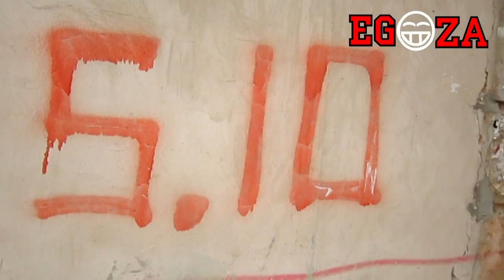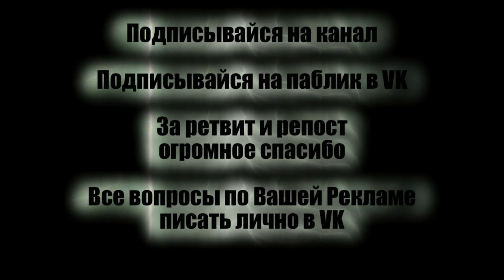EGOZA-Партия 5. 10. Не ожидал встретить в Симферополе